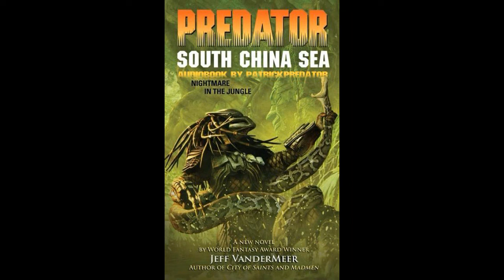Predator - South Sea China - Complete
*This audiobook was made with AI to Speech software*

*BETTER AUDIO VERSION*

Predator: South Sea China